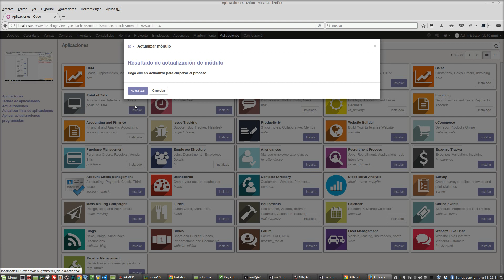Odoo 10.0 - Tips - quitar ""Web Tour" Gotas Ayuda